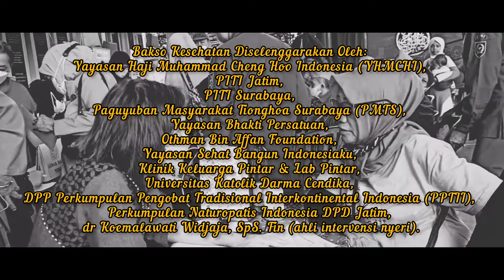Peringati HUT RI ke-77, Baksos Kesehatan & Tali Asih untuk Veteran di Masjid Cheng Hoo Surabaya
Baksos kesehatan dan pemberian tali asih berupa sembako untuk veteran digelar di Masjid Cheng Hoo Surabaya, diikuti 50 veteran dan 75 warga pra sejahtera, tepat pukul 8 pagi, Sabtu 27 Agustus 2022.

Bakso kesehatan tersebut diselenggarakan oleh Yayasan Haji Muhammad Cheng Hoo Indonesia (YHMCHI), PITI Jatim, PITI Surabaya, Paguyuban Masyarakat Tionghoa Surabaya (PMTS), Yayasan Bhakti Persatuan, Othman Bin Affan Foundation, Yayasan Sehat Bangun Indonesiaku, Klinik Keluarga Pintar, Lab Pintar, Universitas Katolik Darma Cendika, DPP Perkumpulan Pengobat Tradisional Interkontinental Indonesia (PPTII), Perkumpulan Naturopatis Indonesia DPD Jatim, dan dr Koemalawati Widjaja, SpS. Fin (ahli intervensi nyeri).

Acara diawali dengan sambutan dilanjutkan dengan pemberian secara simbolis sembako berupa beras, mie, makanan ringan, minyak goreng, dan sebagainya.

Ketua YHMCHI H. Abdullah Nurawi menyampaikan kegiatan baksos dari banyak partisipan dengan mengundang veteran.